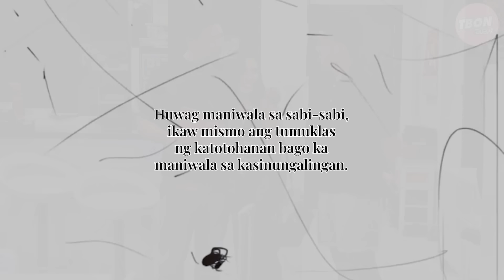Babae chinismis sa buong kapit bahay na may kabet